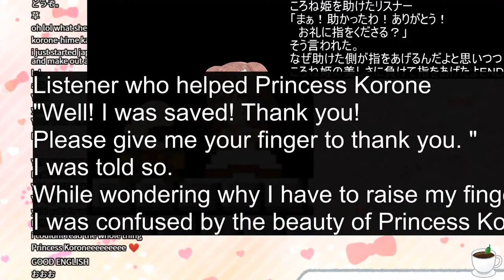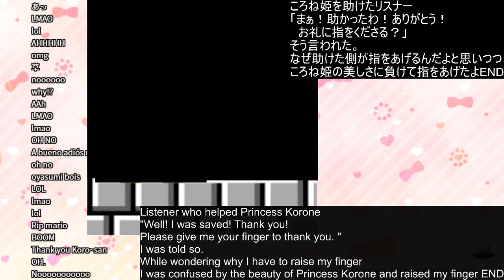Korone Super Mario Bros English Only Attempt #2 - Best Moments (Finale)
Even though she's beaten the game, that doesn't mean the fun stops! After her rematch with Bowser, Korone calls upon Siri and even puts herself in the game through the power of editing!